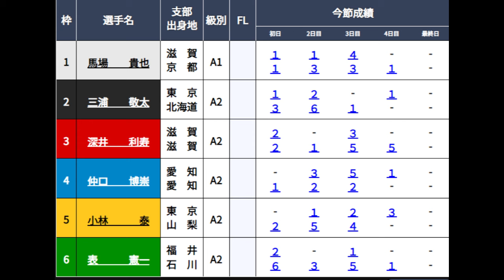【常滑競艇準優】優出なるか？①馬場貴也VS③深井利寿④仲口博崇②三浦敬太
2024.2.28常滑競艇4日目12R準優
①馬場貴也②三浦敬太③深井利寿④仲口博崇⑤小林泰⑥表憲一